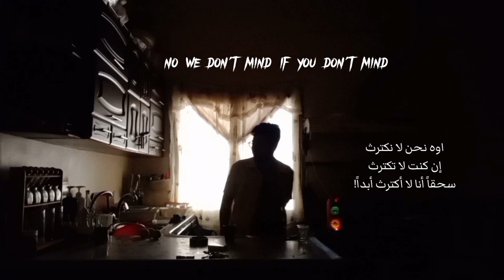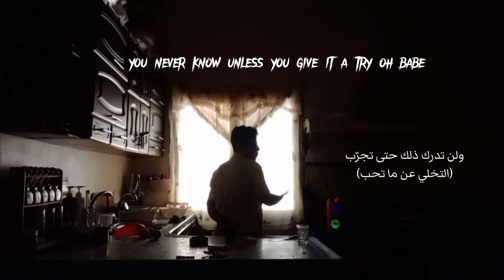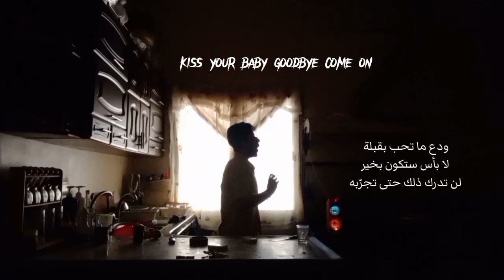KALEO - No Good -مترجمة - lyrics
@Kaleoofficial song

Can't fight the temptation
When you get the vibration
Won't do you no good

It won't do you no good

You better start running
When you hear the man coming

No, we don't mind
If you don't mind
Hell, I never mind!

Now let the moment break you
Let the feeling come take you

And you know I got feelings
Won't you hit me right, you know you might as well
Said it won't do you no good

And I said kiss your baby goodbye
Come on, love, it's alright!
Heaven knows they wanna break you apart, yeah

Kiss your baby goodbye